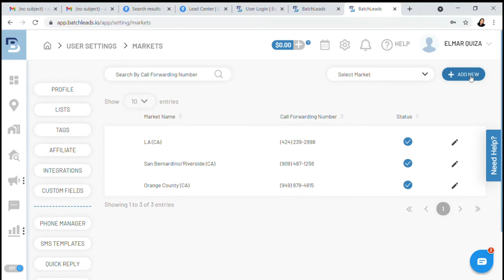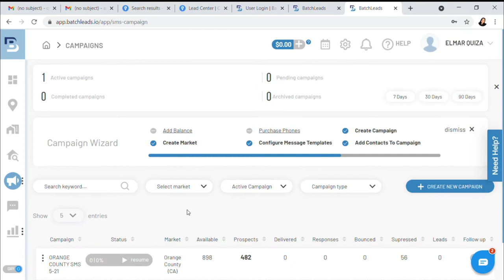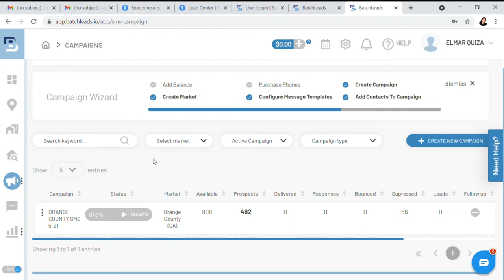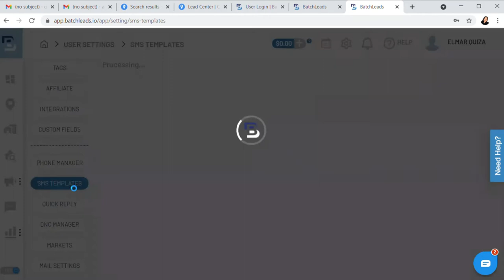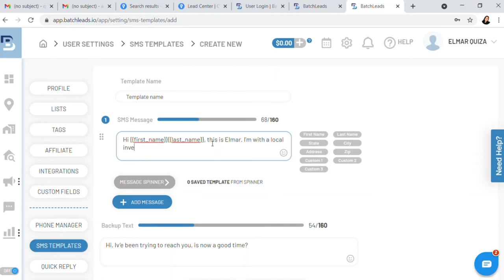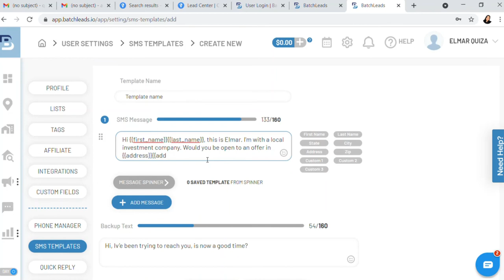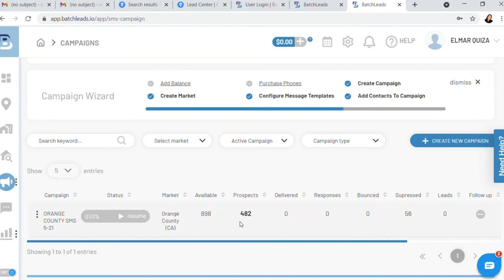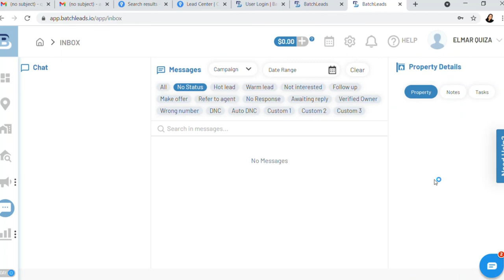BATCH LEAD STACKERS FILIPINO VERSION?? SMS CAMPAIGNS!!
This video will help homebased job freshmen in making sms campaigns and markets.